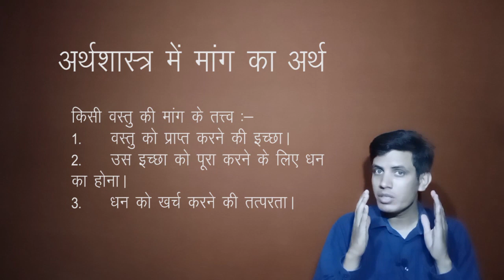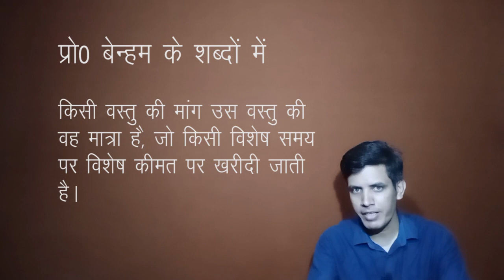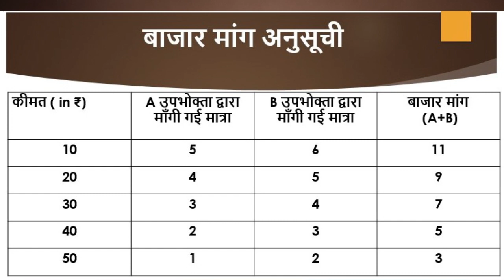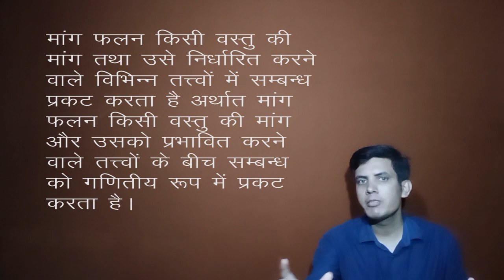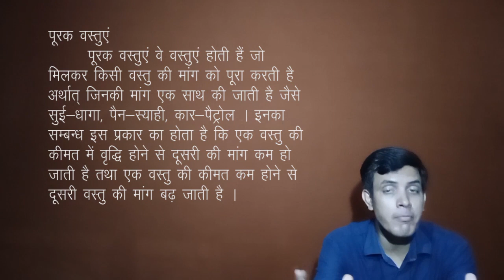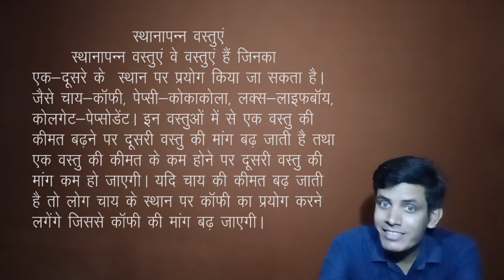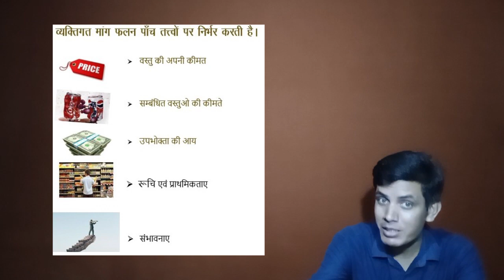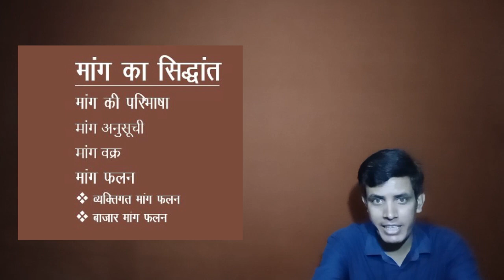Class 12 Economics Demand-Meaning ,Schedule ,Curve and Function